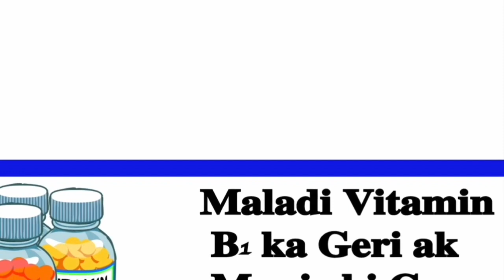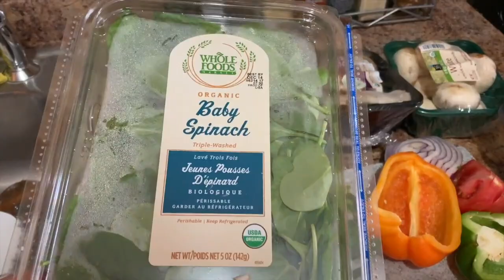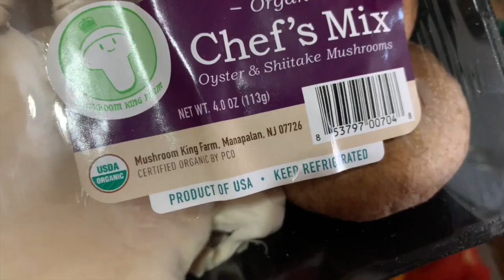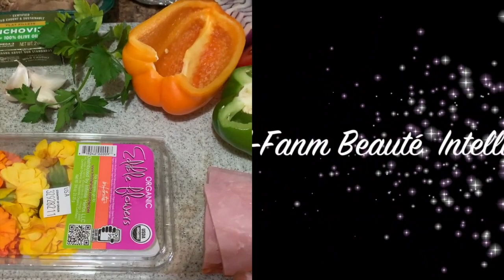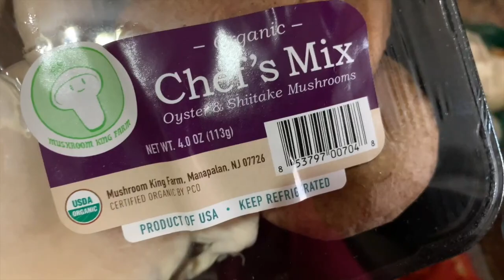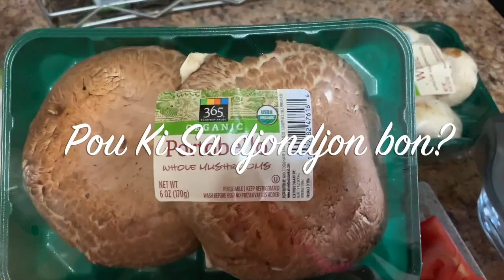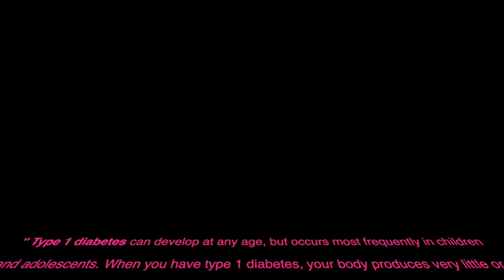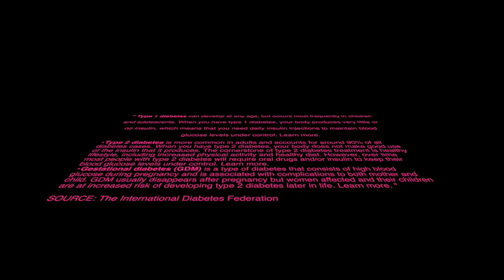NOUVO STIMULUS LAJAN REPUBLICAN YO AK MANJE SANTE